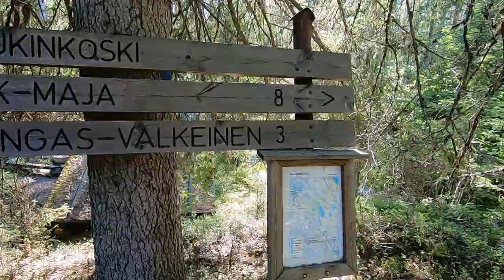Suomi päästä päähän : 2021-06-09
Suomi päästä päähän aka Suomen pisin vaellusreitti retken puoliautomaattinen päivävideokooste : 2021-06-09